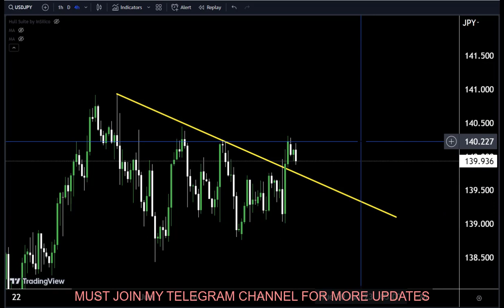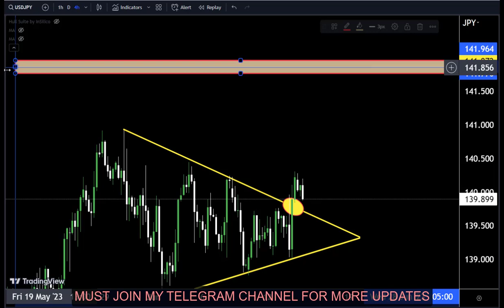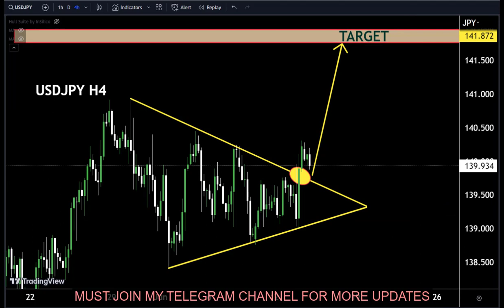USDJPY LIVE TODAY Analysis : Sniper Entry Technique | Technical Analysis for today technical#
Hello Traders